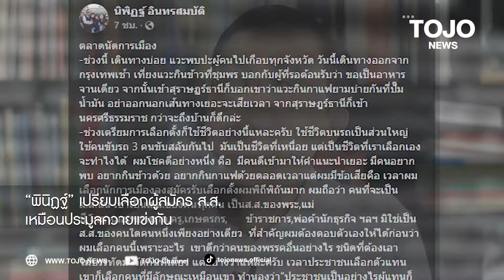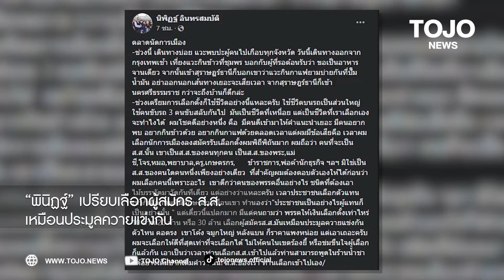“พินิฏฐ์” เปรียบเลือกผู้สมัครส.ส.เหมือนประมูลควายแข่งกัน ตัวไหน คอตรง เขาโค้ง ก็แพงหน่อย | TOJO NEWS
“พินิฏฐ์” เปรียบเลือกผู้สมัคร ส.ส. เหมือนประมูลควายแข่งกัน ตัวไหน คอตรง เขาโค้ง ก็แพงหน่อย | TOJO NEWS